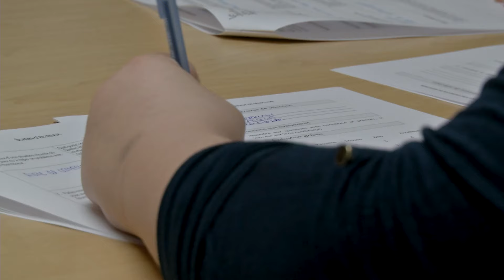Techniques de comptabilité et de gestion - Teaser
Découvre le programme de Techniques de comptabilité et de gestion.

Une formation qui te permet d'acquérir des compétences techniques liées à l’administration des affaires, d'étudier toutes les sphères d’une entreprise et de découvrir les outils essentiels en vue de te lancer en affaires ou de gérer une entreprise.

Le Cégep Beauce-Appalaches, c'est 1 cégep 3 campus!
👉 SAINT-GEORGES // SAINTE-MARIE // LAC-MÉGANTIC

cegepba.qc.ca